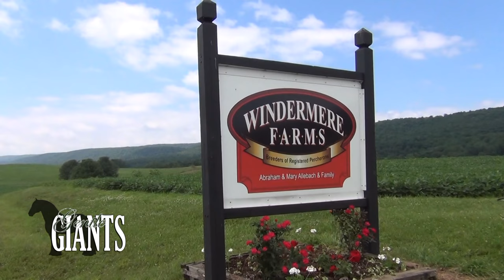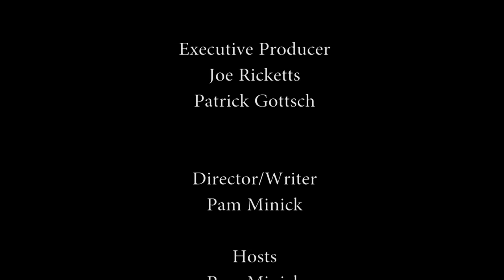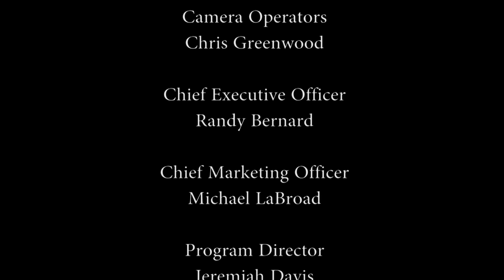Windermere Farms Percherons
3 Generations of the Allebach Family in Pennsylvania